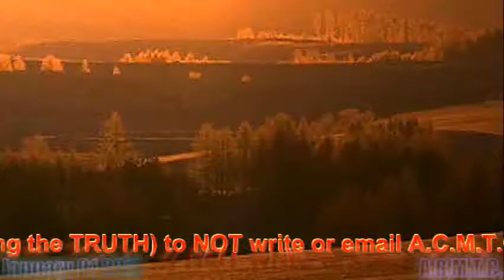2017 New Year's Prophecy Jan 1 2017 The Prelude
God's warnings of HIS war coming upon sinners worldwide have been declared and playing on this channel for over a year. Now, He is launching HIS "holy war" officially on this first day of January 2017. ONLY those who  remain humble and cease from sinning will be spared his wrath coming upon the earth. The socalled Christians, their religion called CHristianity and their churches are NOT exempt! The ride is getting rough from here on out until the new heaven and new earth are manifested.